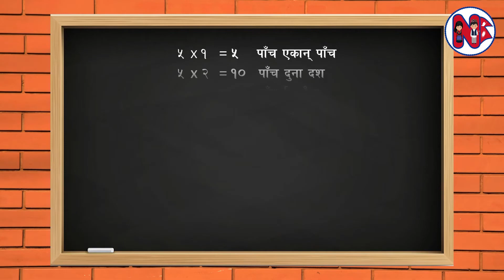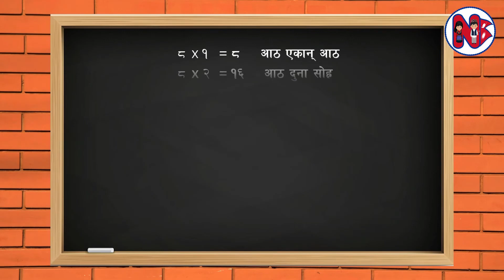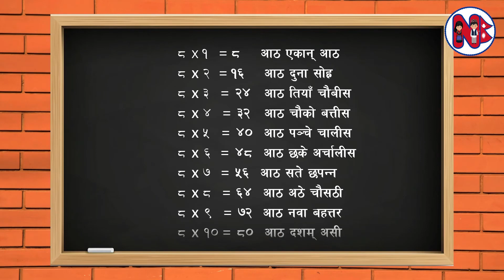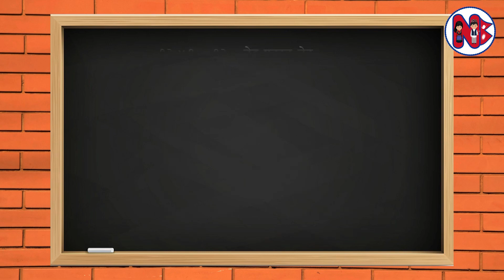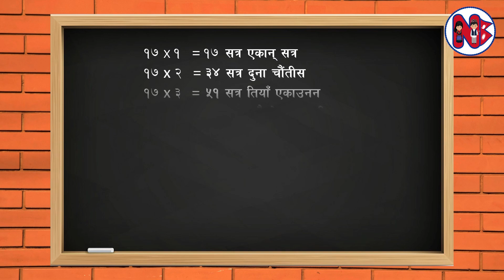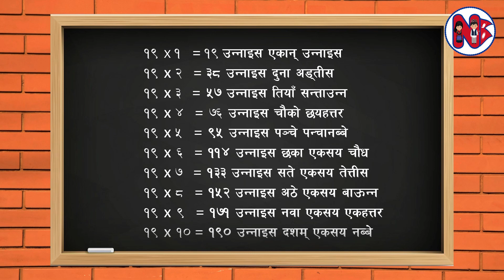Multiplication Table of 2 to 20 गुणन तालिका २ देखी २० सम्म नेपालीमा । गुणन तालिका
यस च्यानलमा रहेका Video हरु कपि Download गरी अन्य Channel मा Upload गरेके पाएमा प्रचलित कानुन बमोजिम कडा भन्दा कडा कारबाही
गरिनेछ ।